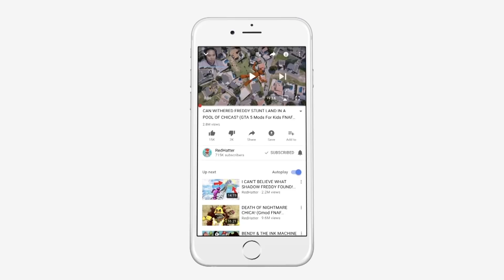Can All TOY Animatronics BEAT the New Evil ARCTIC BALLORA? (GTA 5 Mods FNAF RedHatter)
REDHATTER